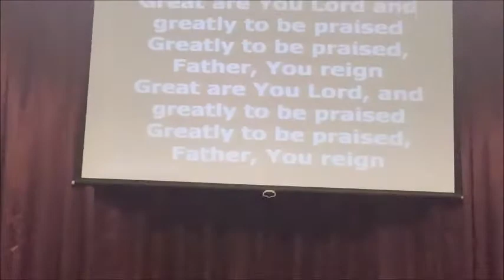Sureway Australia.A Unique Pentecostal Church in Melton Australia.Centre for healing & deliverance.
CCLI NUMBER 2XXXXXXX

We are a bunch of Holy Spirit filled believers , declaring the power of God to our generation. We are a Spirit led church.

Sureway Australia
3/10 collins Road Melton Australia